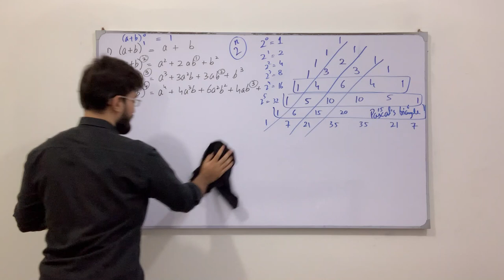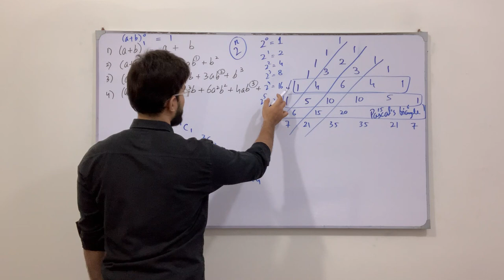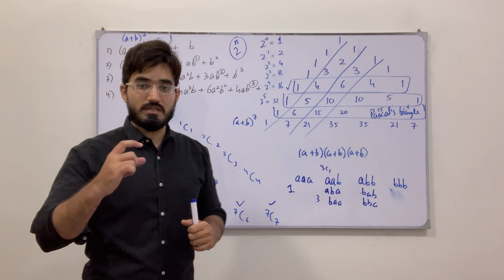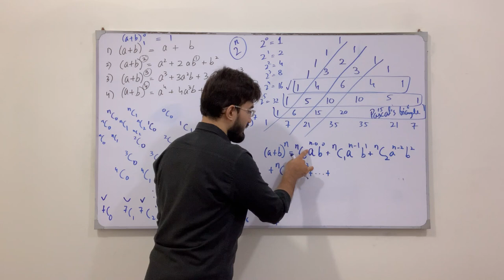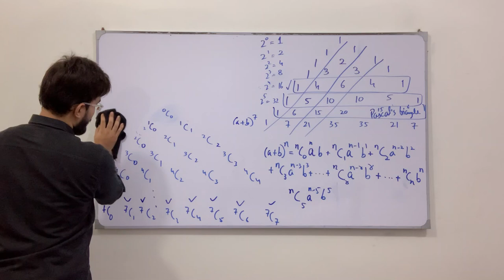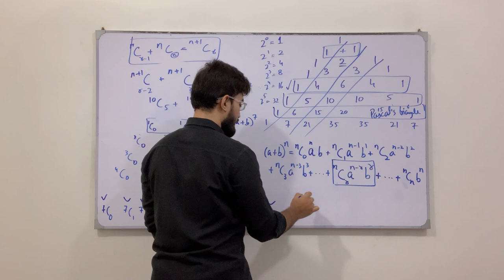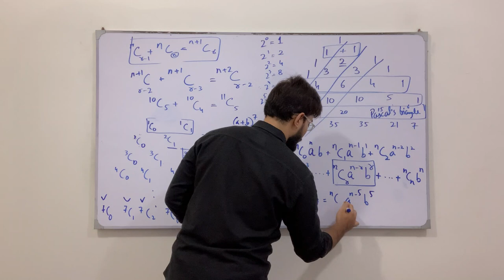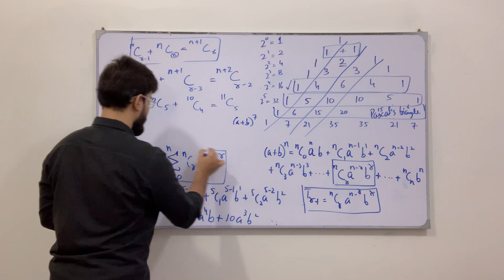Class 11 Maths | Lecture 272 | Chapter 8 | Introduction to Binomial Theorem | General Term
In this video you will learn:
Introduction to Binomial Theorem
General Term